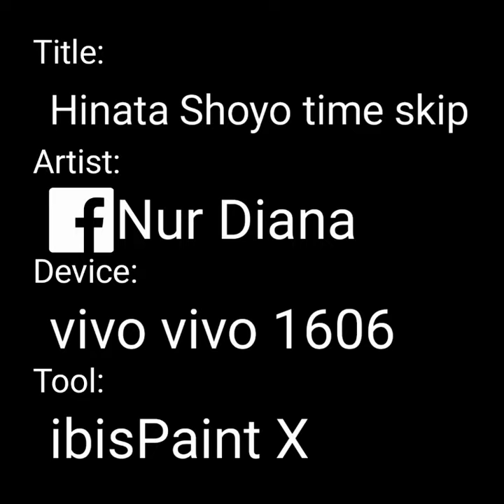Hinata Shoyo time skip